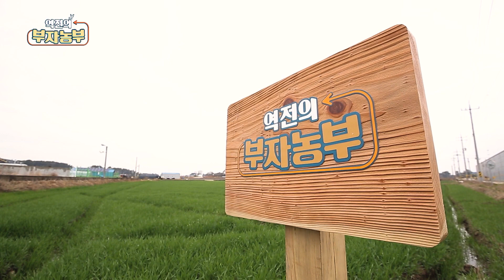[부자농부) '심봤다!!' 연 맥출 1억 1천만 원!] 이성호 농부를 부자농부로 만들어 준 작물은???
산속 약 6만㎡와 시설 약 1,300㎡에서
산양삼과 황기·감초·더덕 등의 약용식물을 키우는 이성호 부자농부~!

산양삼:토심이 깊고 적당한 경사로 물 빠짐이 좋아야 함
 숲도 적당하게 우거져 그늘이 80% 정도 유지돼야 좋은 위치
 (최고 12년산부터 2년산까지 확인 가능)

*더 많은 영상은 공식 유튜브 채널에 보실 수 있습니다*